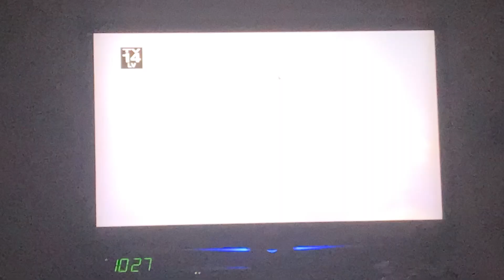Jumanji: The Next Level FX Promo #7